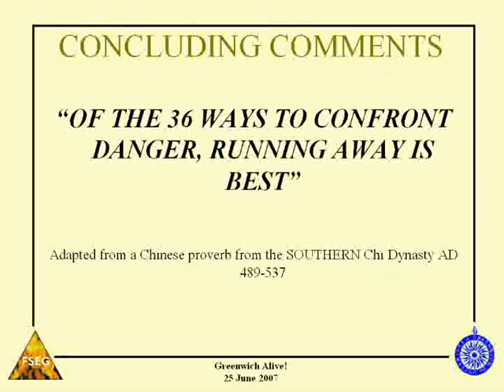8 of 8: Burning Questions, Model Answers - The Simulation of Fire and Human Behaviour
Burning Questions, Model Answers - The Simulation of Fire and Human Behaviour

by Professor Ed Galea

Annual Lecture 2007 on Monday 25 June at 6pm
School of Computing & Mathematical Sciences